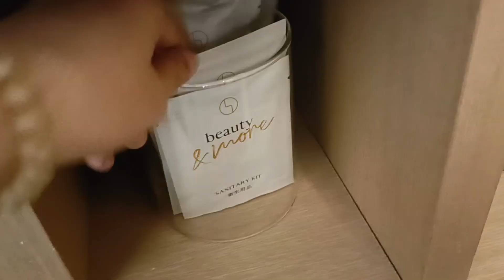Hongkong-Macau Travel: Where to stay in Macau | Belive &More Hotel in Macau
Hongkong-Macau Travel 2024
Macau Accomodation: Belive &More